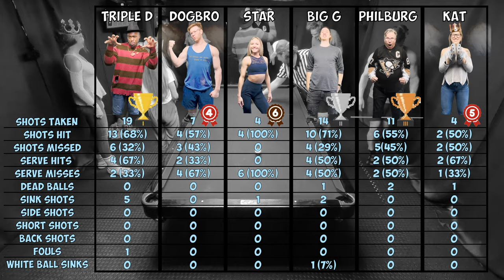6 MISSES IN A ROW! - Competitive Crud Game [OCL] Game 4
Games posted every Tuesday on the OCL.

There are 10 games in the regular season. Then Playoffs are held to determine the OCL Season 1 Champion.

Interested in competing in the OCL? Subscribers will be given the chance to compete in the next season of the Official Crud League.